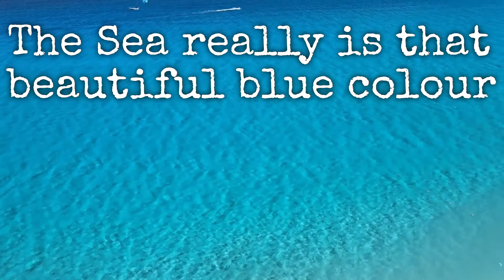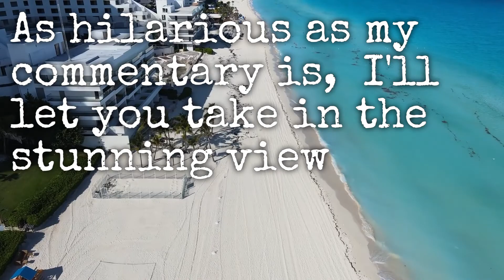Beautiful Beach Palace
Stunning blue sea and white beach drone shots from Cancun around the Beach Palace hotel